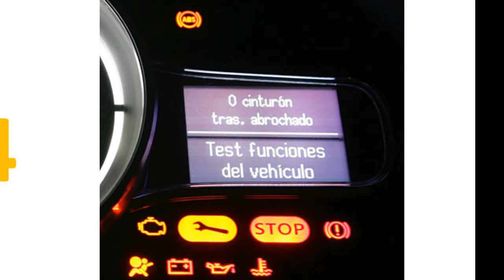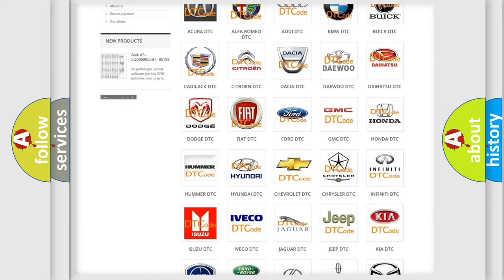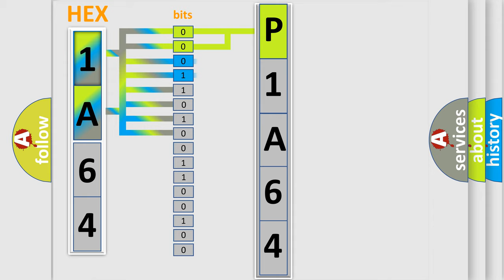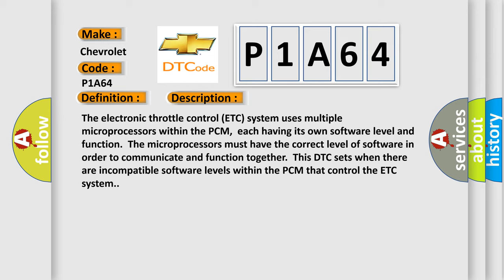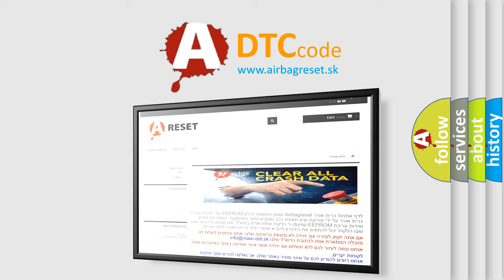DTC Chevrolet P1A64 Short Explanation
Contents:
0:21 Basic DTC analysis according to OBD2 protocol standard.
1:48 Insight into programming
2:58 A diagnostically understandable description of the Diagnostic Trouble Code
3:05 Basic error definition

Make:
Chevrolet
Code:
P1A64
Definition:
Internal Control Module Software Incompatibility
Description:
The electronic throttle control (ETC) system uses multiple microprocessors within the PCM,each having its own software level and function.The microprocessors must have the correct level of software in order to communicate and function together.This DTC sets when there are incompatible software levels within the PCM that control the ETC system.